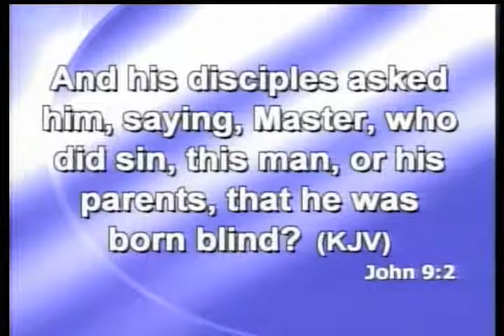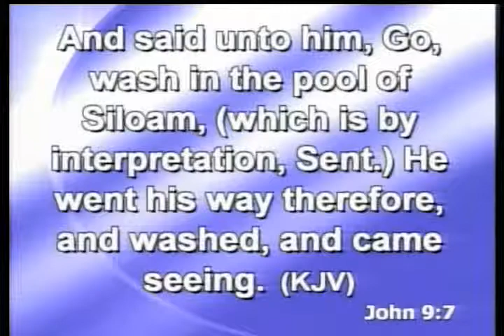May 4, 2014 pm "God Has a Plan" (Rev. Lance Stockman)